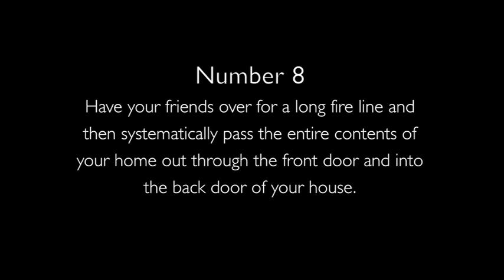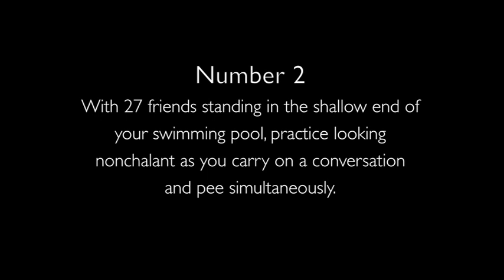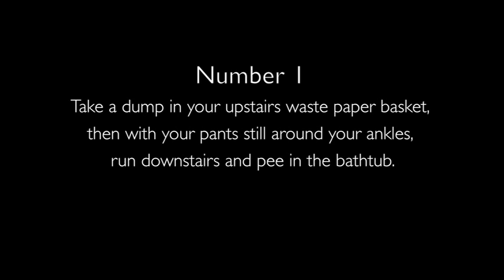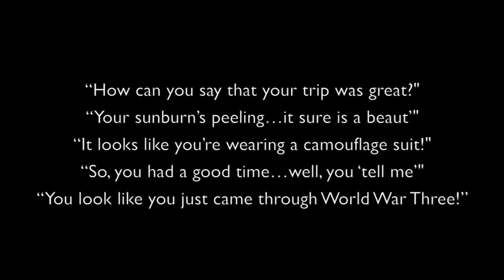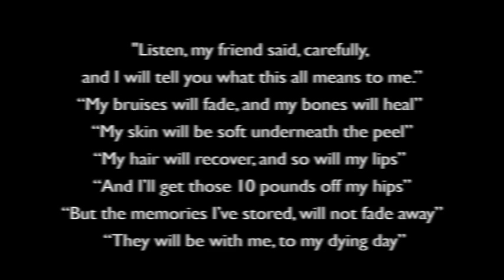Ten Best Ways To Prepare For A Grand Canyon Rafting Trip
Ten Best Ways To Prepare For A Rafting Trip Down The Colorado River